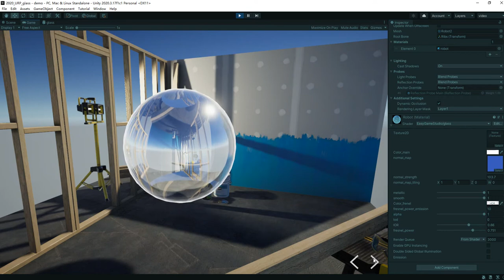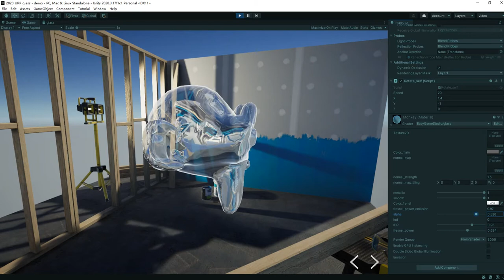Unity VFX - Glass Shader Effect - Downloadable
Introduction
  If you want the game object or character in your game scene to look like glass, if you need to use glass effect in your game scene, then this asset is prefect for you. You don't need to write any shader by yourself, you can use this package directly to achieve the effect you want, and it can be integrated into your project very easily. The graph shader file exposes multiple parameters for you to adjust. Let you adjust the glass effect of many different parameters by yourself. Due to the cool effect achieved by using the shader, all performance losses are small, and the mobile platform can also run perfectly.

PS: In order to get a better glass effect, you'd better create a Reflection Probe in your game scene and choose to cover the range you want to reflect.

PS：Support URP, HDRP. If you need Built-in version, We can custom develop for you.

Main Features：
1. Easy to integrate into your project, no need to write any shader and code.
4. Support URP, HDRP.
3. You can modify the attributes exposed by the shader and script to easily get the effect you want.
4. Support Android, IOS, Windows and other platforms.
5. Advanced reflection and refraction.
6. Complete documentation, clear demo.
7. Good support.